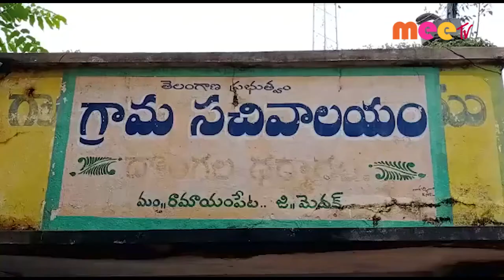రామాయంపేట లో కల్యాణ లక్ష్మి షాదీ ముబారక్ చెక్కులు... //12.01.2021//MEE TV NEWS//